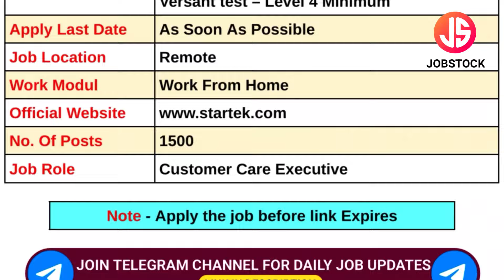Startek Work From Home | Online Jobs | Part Time Job | Customer Care Executive Jobs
StarTek has announced Customer Care Executive Posts. In this Video, I've Explained Post Name, Educational Qualification, Selection Process & How to Apply Online.
StarTek is currently Recruitment For Freshers Candidates. This is the best job for you to start your career.

Your Enquiries

customer care executive jobs
work in home job
aegis hiring
executive jobs
jobs 2024
startek aegis hiring 2024
startek aegis job 2024
customer care jobs
startek work form home
startek aegis jobs
wrok from home job
startek work from home
executive jobs
online jobs
remote jobs